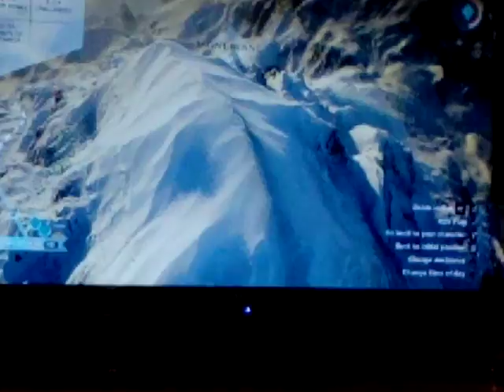Steep funny moments